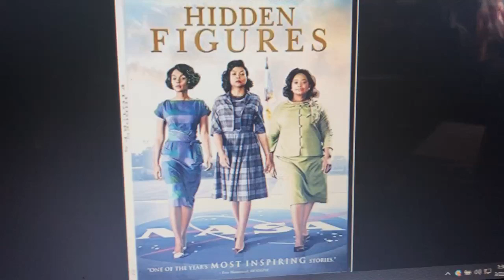what’s your opinion on this movie?